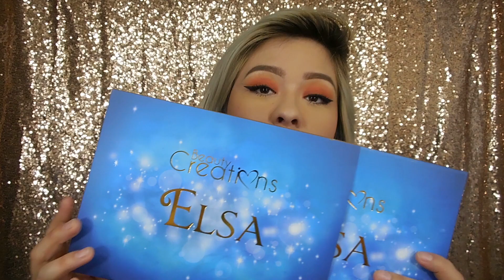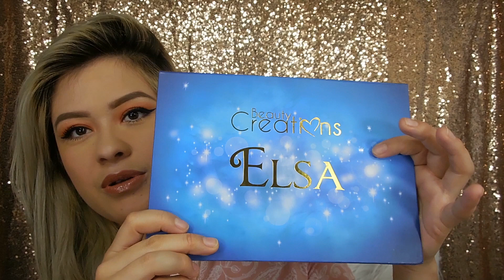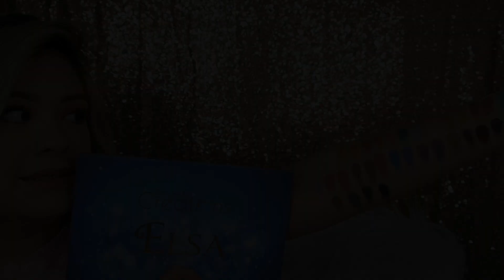ELSA BEAUTY CREATIONS, AMOR Y ODIO? RESEÑA + SWATCHES |SoyCynthiaa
Les dejo la reseña de esta paleta tan esperada ❤️Déjenme sus comentarios 🌸